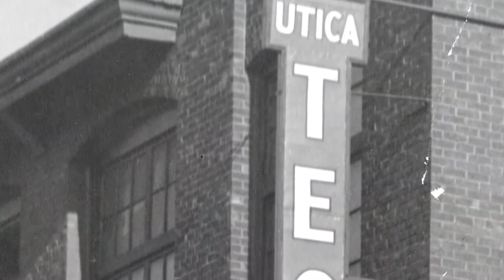MVCC President's Vlog: Signature Programs.mp4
Mohawk Valley Community College President Randall J. VanWagoner talks about some of MVCC's Signature Programs, which include health careers and engineering.